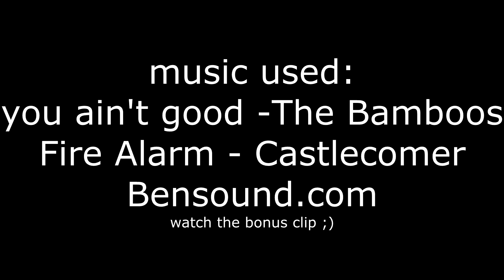Wintersport Tignes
wintersport holiday 2016 Tignes, France

shot 100% with a Go Pro hero 4 silver.